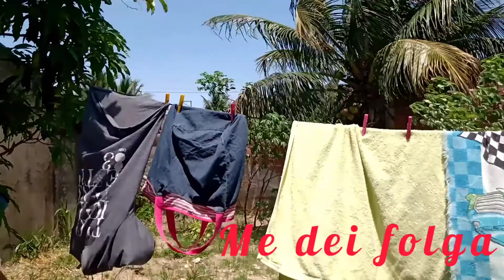Vlog Fazendo almoço/lavei roupa fui a lagoa💕💕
oi gente vim mostrar um pouco do meu dia meu almoço pra vocês e aí gostaram desse tipo de vídeo curte e comenta..